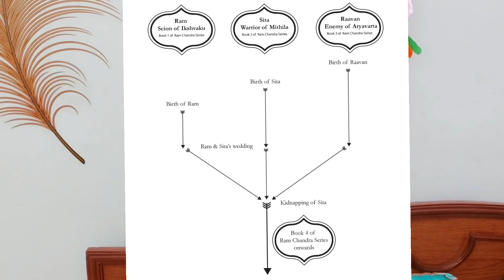MY TBR list | 21 Books To Read for 2021| My To be read list for 2021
My To be read list of 2021!!
I have given a short description of the books so you know what the book is about!

RAM THE SCOIN OF IKSHVAKU(Amish Tripathi)

SITA THE WARRIOR IF MITHILA(Amish Tripathi)

THE BOOK THEIF

THE OTHER SIDE OF THE SKY

CHANAKYA'S CHANT

THE CHAIN OF GOLD

THE CRESCENT CITY

NINTH HOUSE

ANGELS & DEMONS

THE PALACE IF ILLUSIONS

AURORA RISING

AURORA BURNING

AURORA RISING AND BURNING (both together)

THE GODFATHER

BIG MAGIC

ATOMIC HABITS